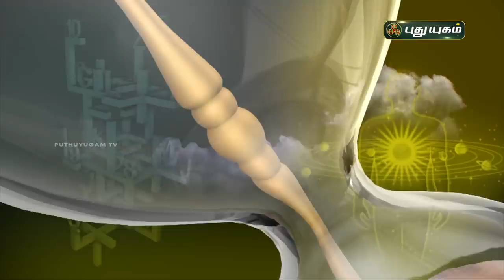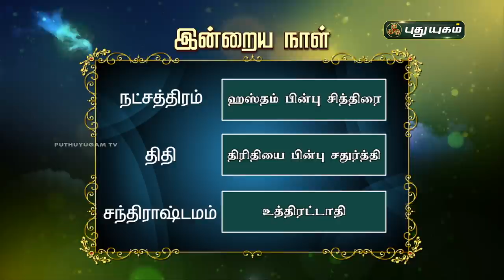Today Rasi Palan - 02/03/2021 | Indraya Rasi Palan Tamil | இன்றைய ராசிபலன் | Astrologers Magesh Iyer